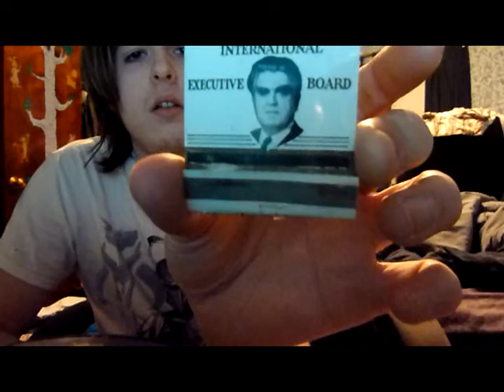Human Jack-o-lantern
A stupid human trick.  Don't try it without knowing what you're doing PLEASE.